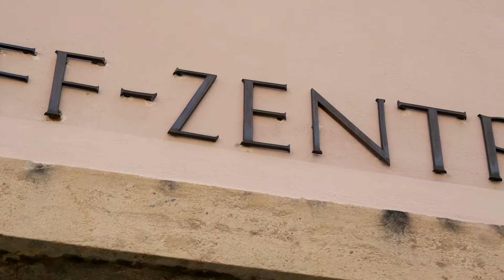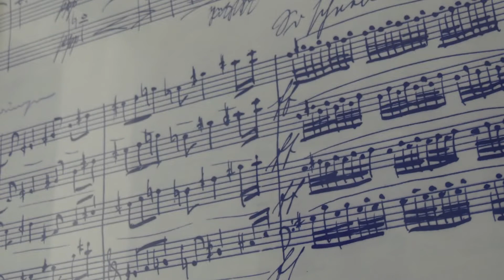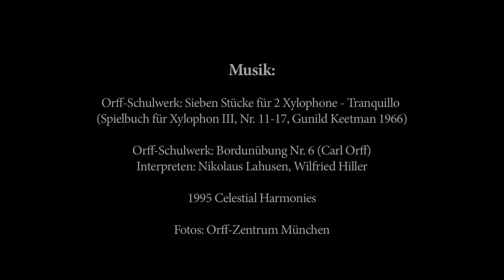Aufgaben des Orff-Zentrums München – Veranstaltungen und Information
Veranstaltungen und Information

- Herausgabe von Publikationen
- Information und Beratung aller am Werk Carl Orffs Interessierten
- Durchführung von Veranstaltungen (Konzerte, Vorträge, Symposien, Filmvorführungen, Ausstellungen)